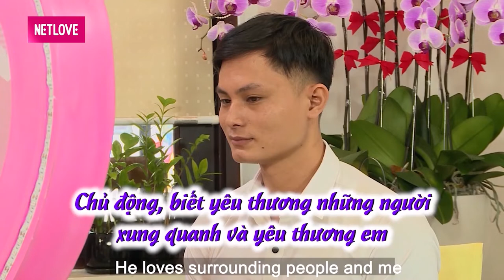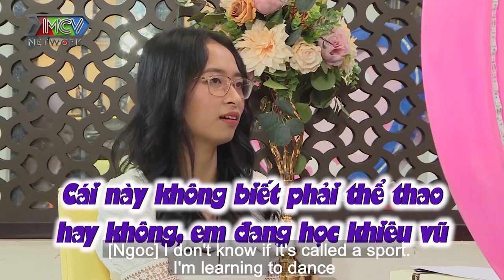Đang hẹn hò Hotboy U24 BỖNG DƯNG MUỐN KHÓC khiến Cát Tường hoang mang gấp rút tìm vợ cho chàng